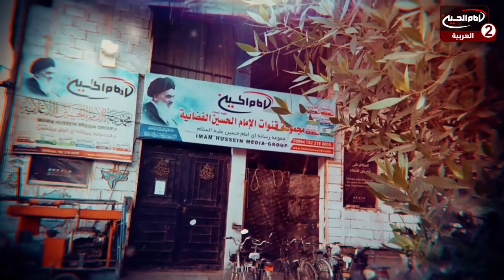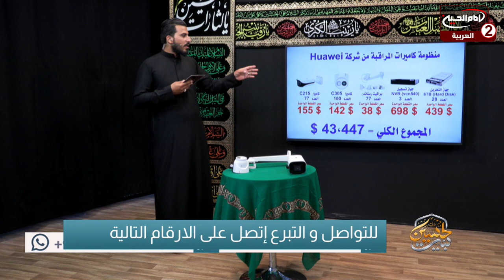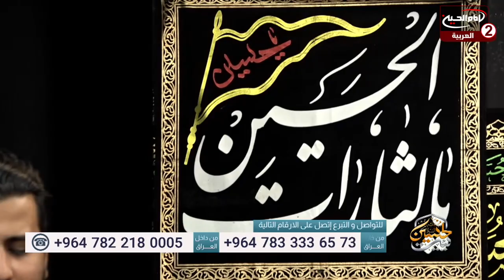بيت الحسين عليه السلام(37): دعم مجموعة قنوات الامام الحسين عليه السلام، مع حسين الكربلائي ،1443 ق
موضوع البرنامج : تبرعات

تقديم: حسين الكربلائي

موضوع الحلقة : دعم مجموعة قنوات الامام الحسين عليه السلام
 الحلقة: 37
كود البرنامج : 10.17077

التاريخ :1443 ق

كيفية ايصال التبرعات لمجموعة قنوات الامام الحسين عليه السلام؟
كيفية التواصل مع ادارة مجموعة قنوات الامام الحسين عليه السلام؟
ماهو الهدف من انشاء مجموعة قنوات الامام الحسين عليه السلام؟
ماهي مصاديق الخدمة الحسينية؟

أساليب و طرق ايصال المساعدات المالية لقناة الامام الحسين عليه السلام:

١- عبر مكاتب شركات التحويل المالي في مدينة كربلاء المقدسة الى قناة الامام الحسين عليه السلام
٠٠٩٦٤٧٨٢٢١٨٠٠٠٥العراق

٢- عبر ارسال رسالة باسم لبيك ياحسين الى رقم هاتف قسم العلاقات العامة في القناةsmsاو الواتس آب
٠٠٩٦٤٧٨٢٢١٨٠٠٠٥العراق

اب ستور:
Imam husseintv by IMAM HUSSEIN TELEVISION NETWORK

موقع قناة الامام الحسين عليه السلام الثانية باللغة العربية:

https//Imamhussein2.tv